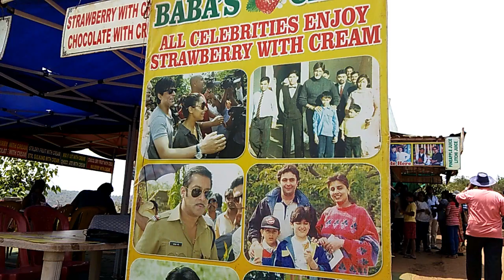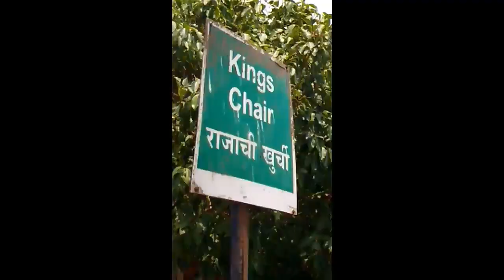Land of sweet strawberry's exploration. Mahabaleshwar Vlog. Part 2